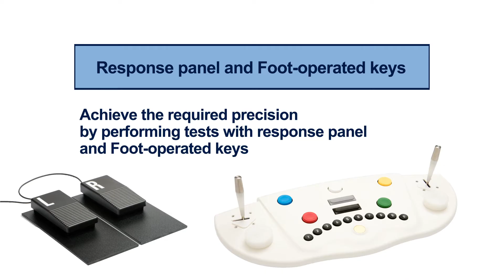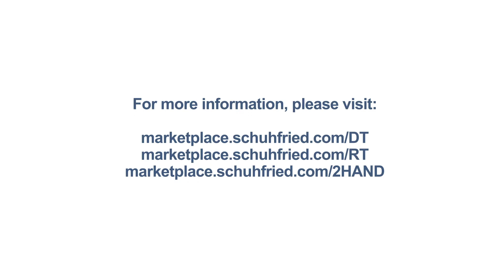SCHUHFRIED response panel and foot-operated keys in action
Experience the ergonomically optimized SCHUHFRIED response panel in action also in combination with the foot-operated keys. The advantages of the response panel are best seen during DT (determination test) and RT (reaction test) tests. Increased motivation and acceptance among test subjects who feel insecure when using a mouse, PC or touch screen. So that fair testing is not only a word.